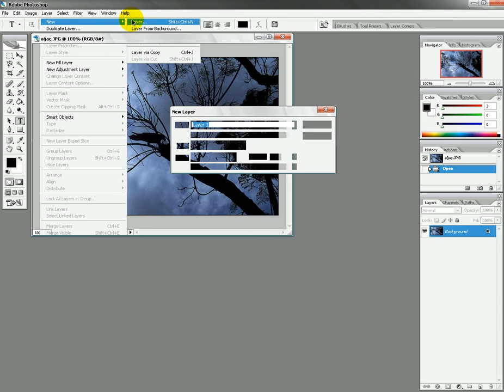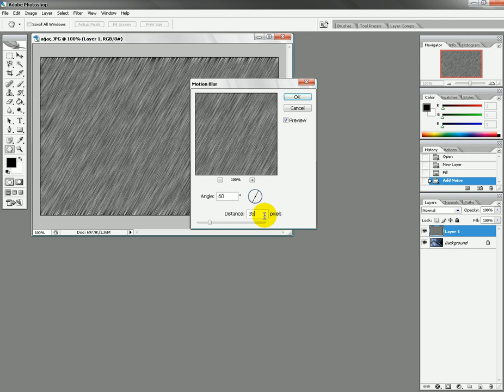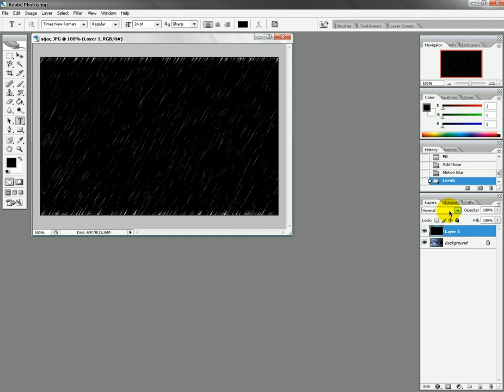yağmur efekti yapımı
sözde değil yürekte milliyetçilk